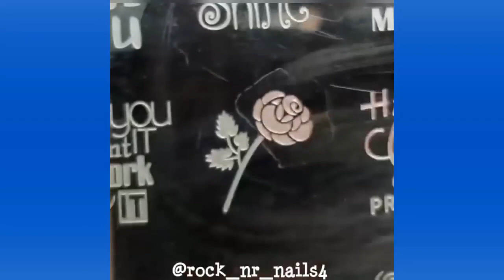Beautiful Nails 2021 💄😱 The Best Nail Art Designs Compilation